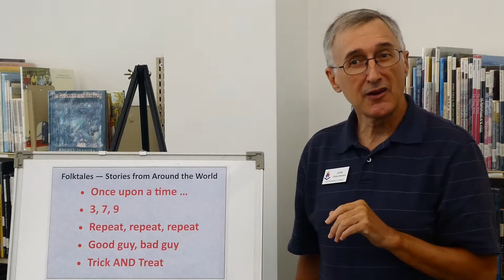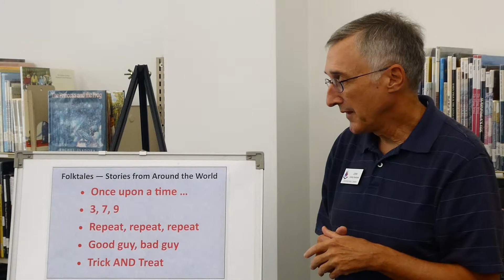Decatur Public Library Folktale Friday Introduction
Mr. John announces "Folktale Friday" videos that will begin in September and gives a little background on how folktales originated!